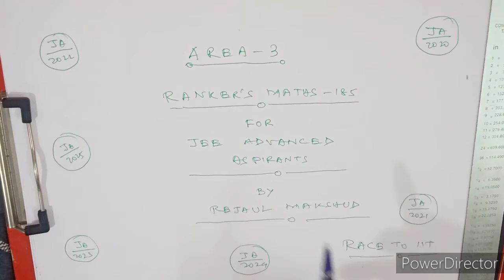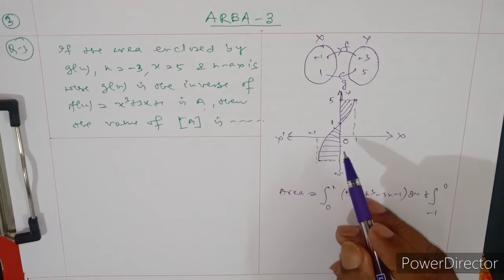JEE Advanced|Area Under the Curve-3|Most Important Questions|IIT-JEE Maths|Race to IIT |REJAUL SIR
MOST IMPORTANT QUESTIONS ON AREA FOR JEE ADVANCED EXAM.

In this video , u will get 5 most important Questions, most Sample pattern Problems, most Expected questions from AREA BOUNDED BY THE CURVES for your forthcoming JEE Advanced Exam.

In this session, JEE Expert and Master Teacher Rejaul  sir, explains AREA BOUNDED BY THE CURVES from Class 12 Maths for JEE Mains 2020 Maths. Learn the in and out of Limits JEE Maths basic concepts, tricks to solve JEE problems and questions entailed in JEE Main and JEE Advanced 2020 preparation.

Rejaul Sir enlightens you with JEE Main 2020 preparation strategy for Maths and how to revise crucial topics like AREA BOUNDED BY THE CURVES concepts quickly and effectively.

Topics Covered

1. Important questions  for JEE Advanced,
2. AREA BOUNDED BY THE CURVES  Questions,
3. Jee ADVANCED important questions,
4. AREA BOUNDED BY THE CURVES class 12 iit jee,
5. AREA BOUNDED BY THE CURVES  jee ADVANCED questions,
6. Jee ADVANCED  important questions,
7. Most repeated questions in jee ADVANCED,
8. AREA BOUNDED BY THE CURVES  jee ADVANCED,
9. AREA BOUNDED BY THE CURVES maths questions,
10. Jee ADVANCED AREA BOUNDED BY THE CURVES questions,
11. Most important questions on AREA BOUNDED BY THE CURVES for jee ADVANCED,
12. Most EXPECTED questions on AREA BOUNDED BY THE CURVES for jee ADVANCED,
13. SUPER Most SAMPLE PATTERN  questions on AREA BOUNDED BY THE CURVES for
 jee ADVANCED

AREA BOUNDED BY THE CURVESADVANCED JEEAREA BOUNDED BY THE CURVES

RACE TO IIT Subscription Benefits:

1. Learn from your favorite teacher
2. Dedicated DOUBT sessions
3. One Subscription, Unlimited Access
4. Real-time interaction with Teachers
5. You can ask doubts directly me.
6. Limited students
7. Download the videos & watch offline.
8. U can join my whatsapp group.